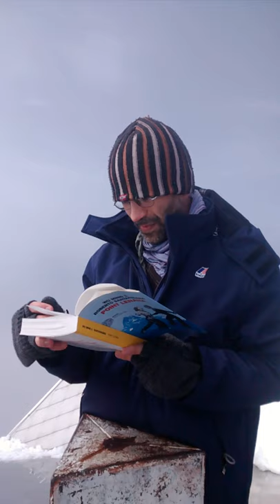Luigi Chiarella @Yamunin legge PointLenana sul Rocciamelone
Luigi Chiarella (Yamunin) legge il prologo del libro "Point Lenana" in vetta al Rocciamelone, Alpi Graie, 3538 mslm. Tarda mattinata del 13 luglio 2014.

Alpinismo Molotov è un'associazione sovversiva informale a fini escursionistici fondata da giapsters, ispirata dai libri "Il sentiero degli dei" di WM2 e "Point Lenana" di WM1 e Roberto Santachiara, da diversi post apparsi su "Giap" (il blog di Wu Ming) e da molte altre letture ed esperienze.

Alpinismo Molotov, non localizzato in alcuna città ma disseminato lungo la Penisola, è nondimeno gemellato con l'Associazione Proletari Escursionisti (APE) di Milano, con il Collettivo Alpino Zapatista (CAZ) di Genova e coi "Bike Partisans" di 2Ruote di Resistenza (2RR), Torino.

Si può far parte di Alpinismo Molotov con o senza tessera del CAI¿ (Club Alpino Informale - da scriversi rigorosamente col punto di domanda arbaltato).

Notare il disappunto e le risate di scherno quando Yamunin legge il passaggio su Santachiara che porta in cima al Monte Kenya il cappello della Juve. Il gruppo di Alpinismo Molotov era in larga parte composto da tifosi granata (valsusini e torinesi), con un solo gobbo (bresciano) a rappresentare la minoranza.

La relazione della salita-molotov al Rocciamelone apparirà presto su "Giap".

Prossima meta: il Triglav/Tricorno, Alpi Giulie orientali, 2864 mt. Agosto 2014.